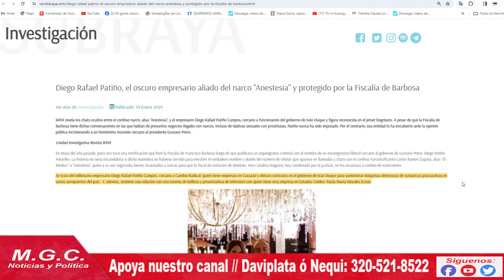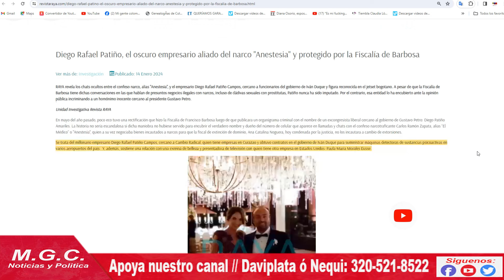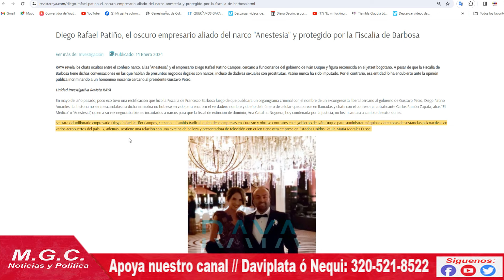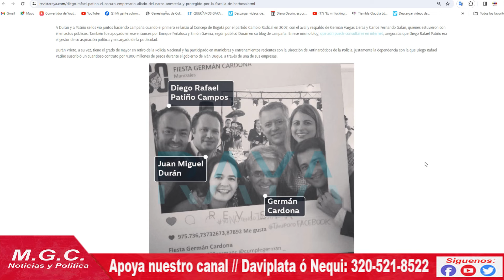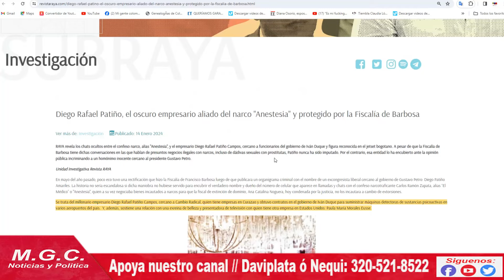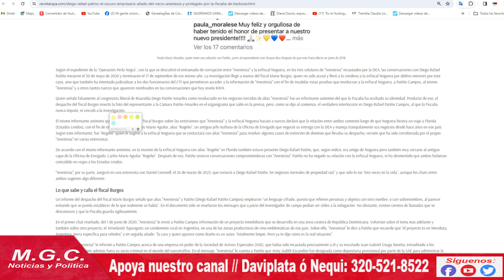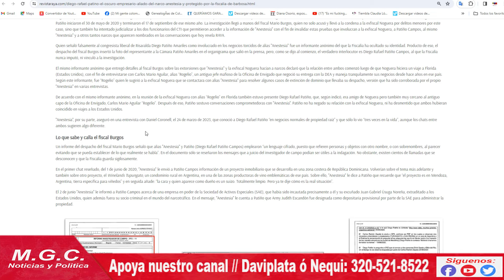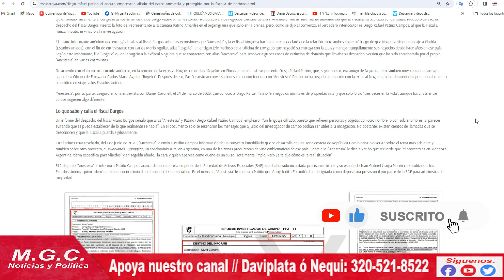LA JUGADA DE FISCALIA PARA INCULPAR A POLITICO CERCANO A PETRO Y PROTEGER A UN "EMPRESARIO DE BIEN"